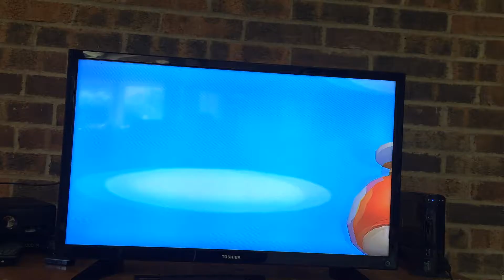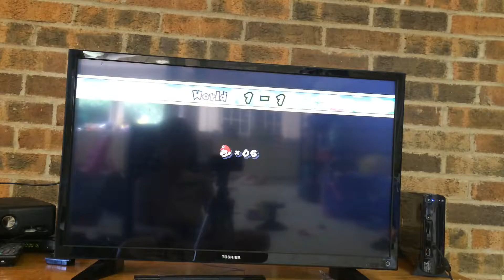I SEE A CANNON new super Mario bros wii part1